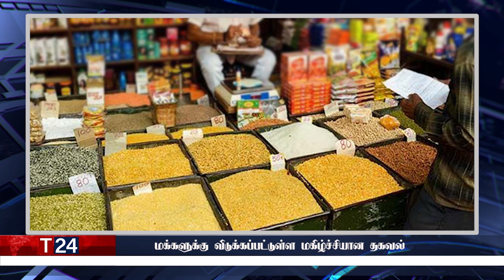காலை நேர பிரதான செய்திகள் | 29.03.2022 | Today Sri Lanka Tamil News | T24.News - Main Tamil News.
-இலங்கை மக்களுக்கு வெளியான மகிழ்ச்சியான தகவல்
-வெளியானது விசேட வர்த்தமானி அறிவித்தல்
-பொதுமக்களுக்கு மத்திய வங்கி வெளியிட்ட முக்கிய அறிவித்தல்
-உயர்தர மாணவர்களுக்கான முக்கிய அறிவிப்பு வெளியானது
-மக்களுக்கு விடுக்கப்பட்டுள்ள மகிழ்ச்சியான தகவல்